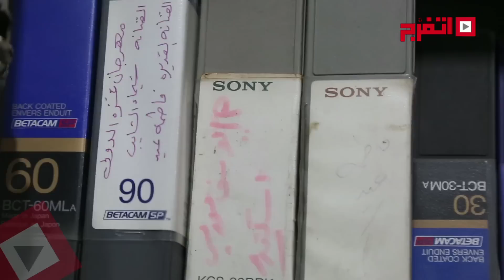اتفرج على برومو «فاطمة عيد»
التقطت كاميرا «اتفرج » موقع الفيديو والصورة الاول ، بالمطربة «فاطمة عيد» والتى تحدثت فى حوار مطول لها عن الصدفة التى دفعتها للدخول فى الوسط الغنائى فى بداية مشوارها ، وعن التفاصيل التى ساعدتها للوصول الى مكانتها الحالية فى قلوب الجمهور، كما كشفت المطربة فاطمة عيد عن اكثر الرؤساء الذين عاصرتهم خلال حياتها الفنية وكانوا محبين للفن بشكل كبيروشاركوا بدور ايجابى فى دعم الفن والمطربين  .
وطمأنت «فاطمة عيد» جمهورها على ابنتها المطربة شيماء الشايب وعن عودتها للغناء حيث تستعد شيماء الشايب خلال الفتره الحالية لتحضير البوم غنائى جديد تقدم من خلالة لون غنائى مختلف ومميز.